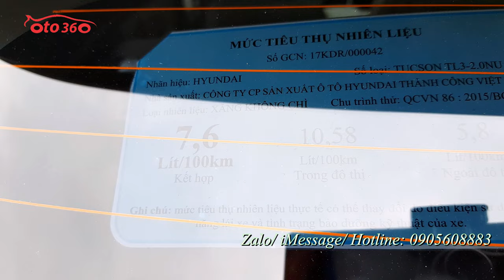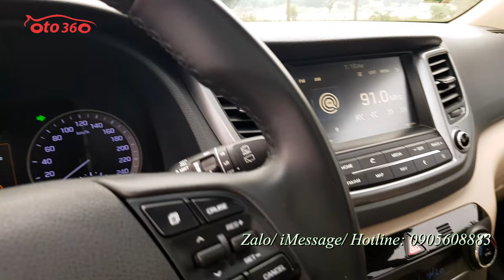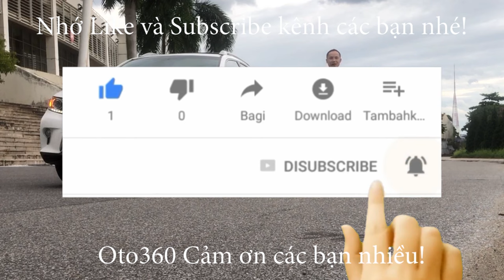Để sở hữu chiếc xe Huyndai Tucson 2.0 ATH 2018 này chưa bao giờ dễ dàng như lúc này chỉ với 628tr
Bán Xe Hyundai Tucson sản xuất năm 2018, bản đặc biệt, đăng ký cuối năm 2018, chạy hơn 5 vạn km. Xe rất mới. Bảo hiểm thân vỏ còn dài. Lốp sơ cua rất mới